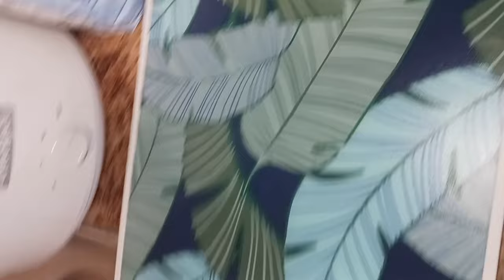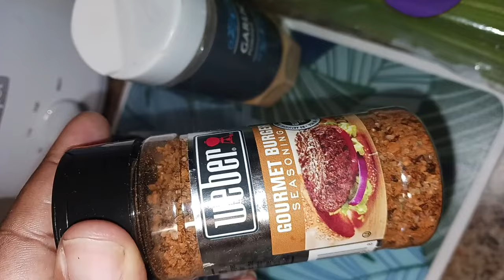EBT sponsored Lets Cook Beef Stew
The dinner I cooked my family with foodstamps

💫Me & The Childrens Walmart Wishlist
💫Me & The Children's Amazon Wishlist

5k SUBBIES Here We Come 😊

WAYS TO SUPPORT ME FOR FREE!